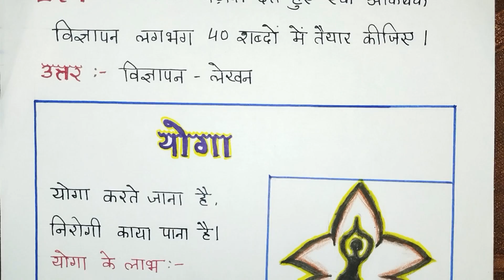Yoga par vigyapan lekhan | योगा पर विज्ञापन लेखन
इस वीडियो में आप विज्ञापन लेखन सीखेंगे योग के ऊपर
in this video you will learn vigyapan lekhan on yoga
Important topic for the upcoming board exam
for all classes
Advertisement writing in hindi
class 9
class 10
class 11
class 12
vigyapan lekhan
विज्ञापन लेखन
yog par vigyapan lekhan
योग पर विज्ञापन लेखन
subject hindi core elective class 11 12
subject hindi A and hindi B class 9 10
in this video you will learn about vigyapan lekhan (advertisement writing ) in hindi.
format of vigyapan lekhan in hindi for class 10
example of vigyapan lekhan in hindi for class 9
topics for vigyapan lekhan in hindi